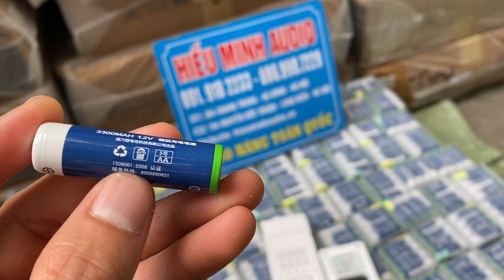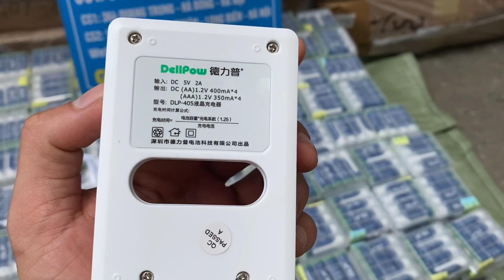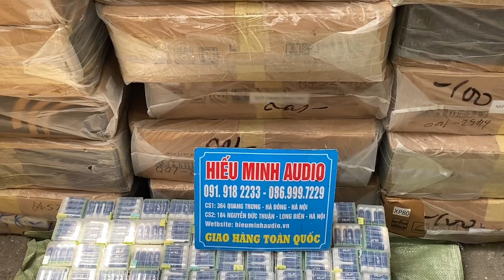Pin sạc dung lượng cao Chính Hãng Delipol 3300MHA Về hàng Giá tốt nhất LH:0919182233